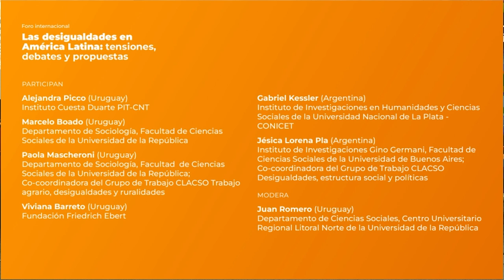Abordando los retos del trabajo en la era de las desigualdades. Mesa de dialogo 3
Mesa de Diálogo 3: Abordando los retos del trabajo en la era de las desigualdades